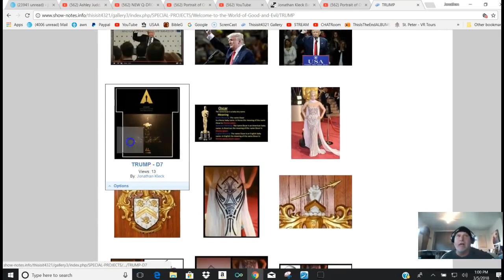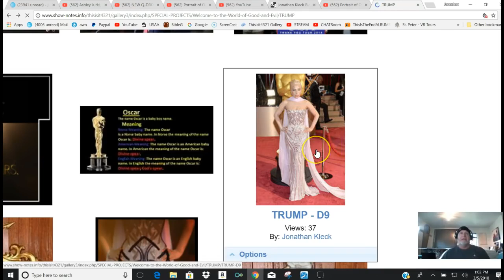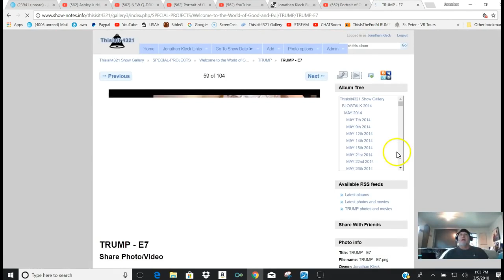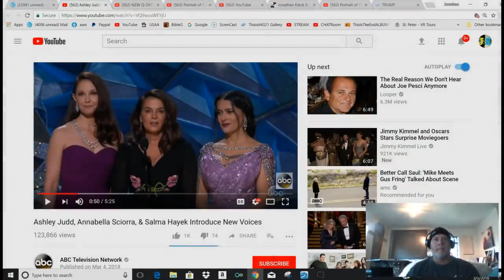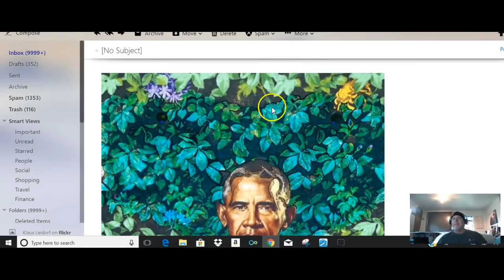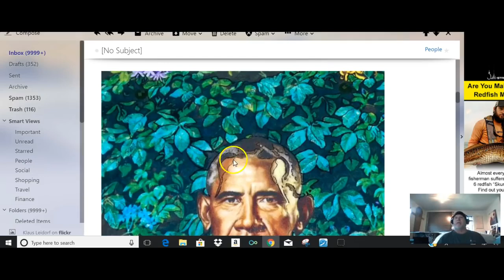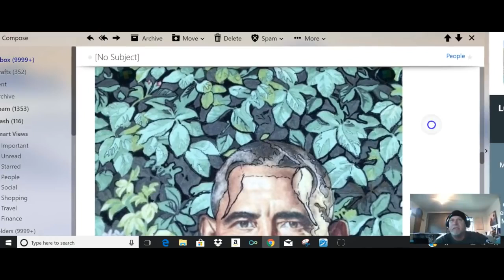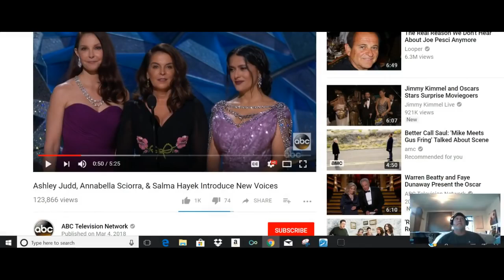TIME's UP!!!!!!! - Jonathan Kleck